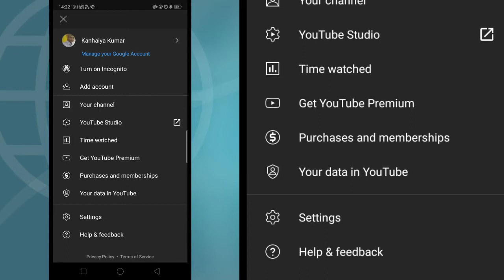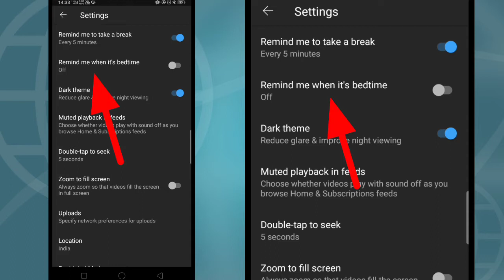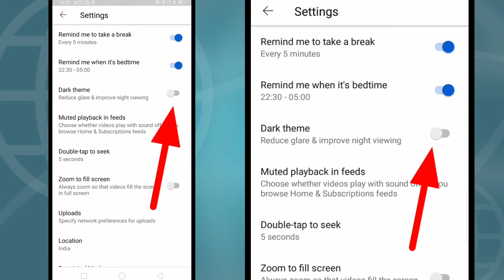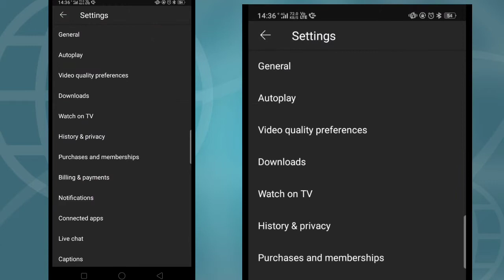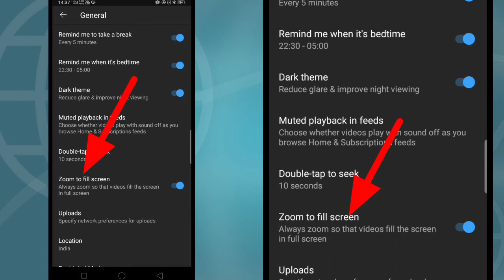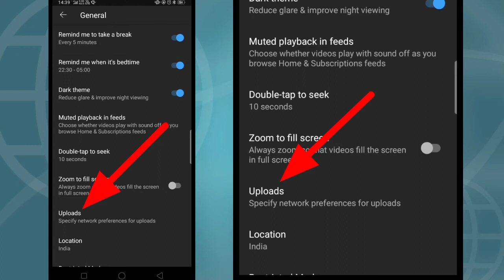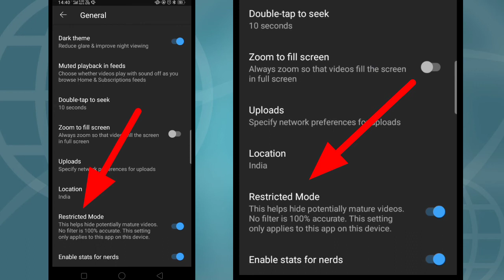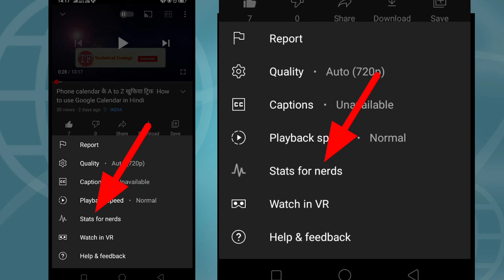YouTube के 10 खतरनाक ट्रिक 10 interesting tricks of YouTube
Hi friends, is video mein ham aapko YouTube ke 10 aise interesting tips and tricks batane wala hun jise jaankar aapko maja a jaega yah behad hi interesting tricks hai video ko Bina skip kiye hue last Tak dekhen Sara setting aapko easily samaj mein a jaega sare tric bahade Kamal ke Hain  is video ko dekhne ke bad aap aap jitna der YouTube dekhna chahenge utna time shift kar sakte hain Youtube ko dark mode mein dekh sakte hain YouTube per automatic chalne wala video on off kar sakte hain YouTube ke home screen per gande video agar aap chahenge to aaega nahin to nahin aaega ismein aap apni Marji se on off kar sakte hain is video mein sare  YouTube tricks ko cover kya hun to doston video ko pura dekhen agar video achha lagta hai to like Karen channel ko subscribe kar Bell icon ko daba den takiae se interesting video notification aapko milati rahe ok friends take care bye bye...